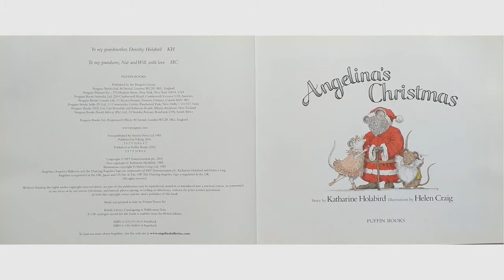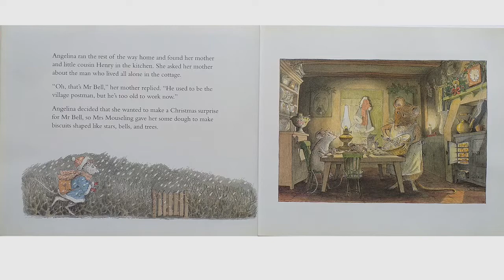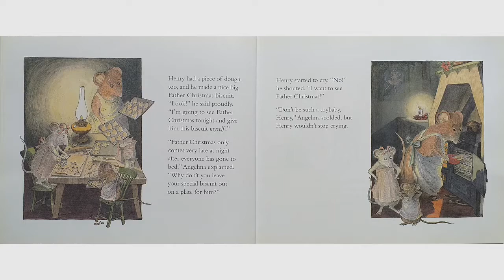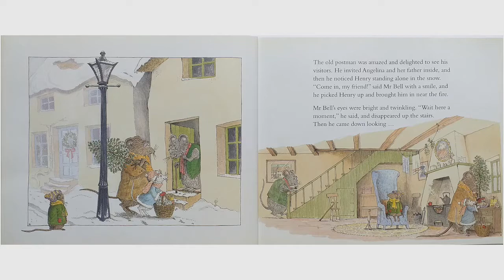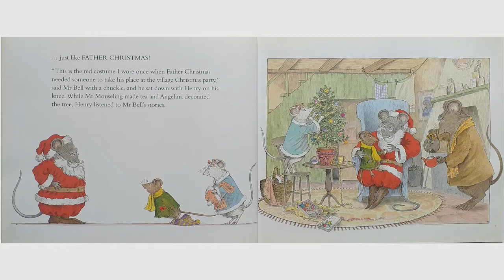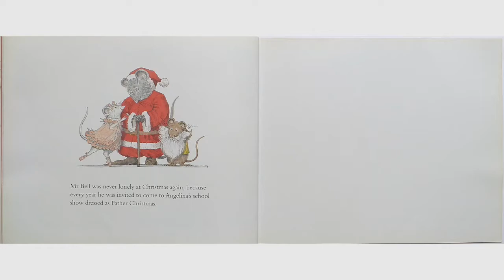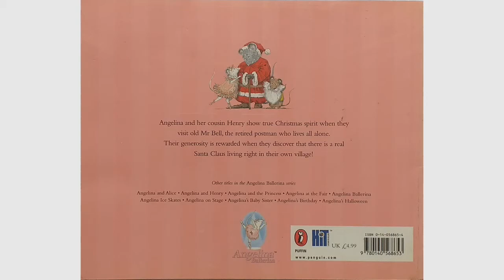Angelina's Christmas (1985) by Katharine Holabird | PICTURE BOOKS OUR KIDS LOVED (READ BY OUR KIDS)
Angelina Ballerina and her cousin Henry show true Christmas spirit when they visit old Mr Bell, the retired postman, who lives all alone. Their generosity is rewarded when they discover there is a real Santa Claus living in their village.

Mog's Christmas (1985)
Author: Katharine Holabird
Illustrator: Helen Craig
Publisher: Puffin Books